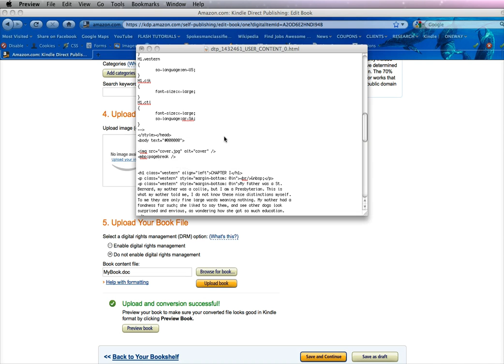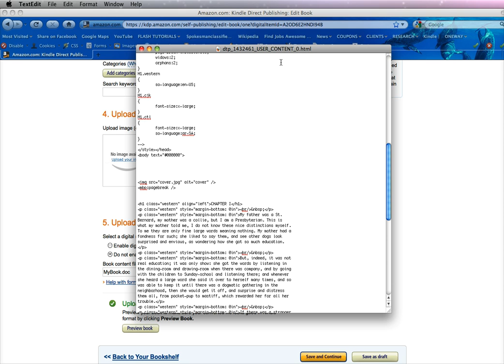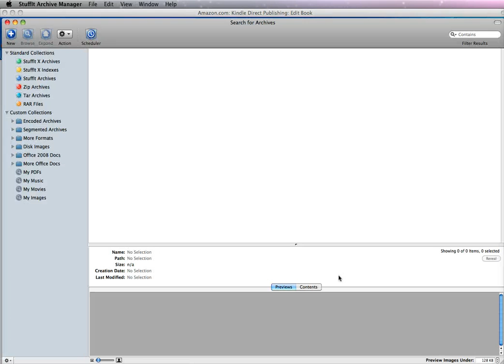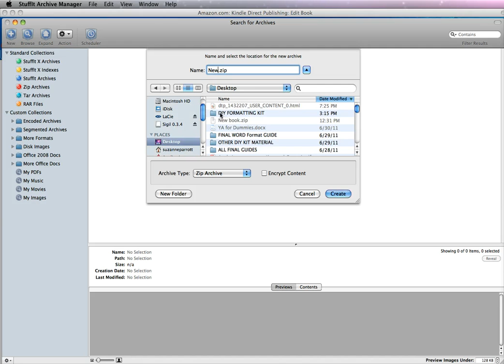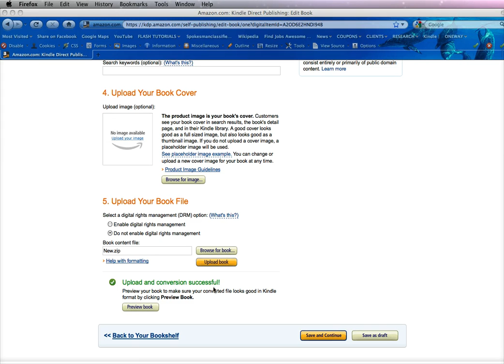Part 2, HTML code to add book cover to Kindle or EPUB ebook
Part 2, Adding a book cover to your Kindle e-book. for precise coding and more DIY e-publishing tips.